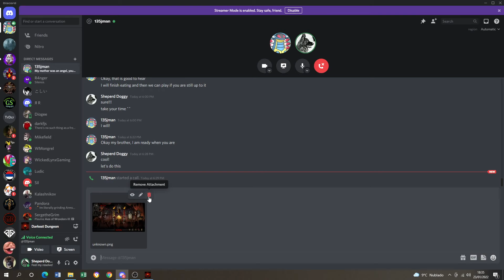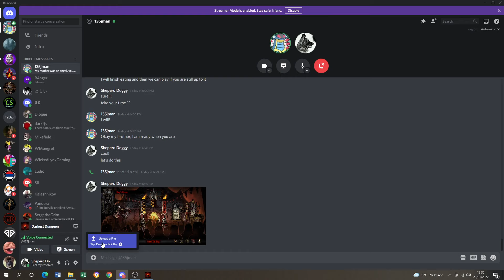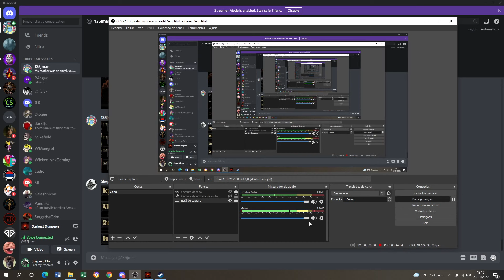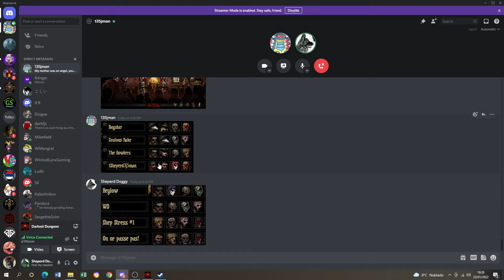Tournament practice against 135jman! The Butcher's Circus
Practicing a Butcher's Circus Best of 5! Hope you enjoy the video!